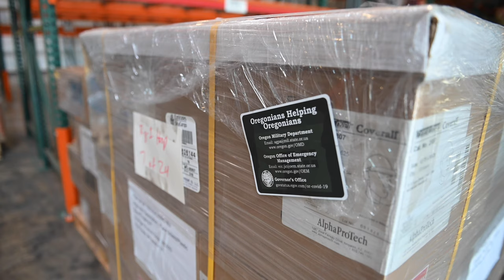PPE sent to Oregon counties and tribes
Oregon Army National Guard Soldiers load allocated shipments of personal protective equipment (PPE), that are being distributed throughout the counties and tribes of Oregon, on  April 13, 2020.

These shipmenst of PPE were sent to Oregon by USAID (United States Agency for International Development) from Dubai, United Arab Emirates.

National Guard video by Sgt. 1st Class Zachary Holden, Oregon Military Department